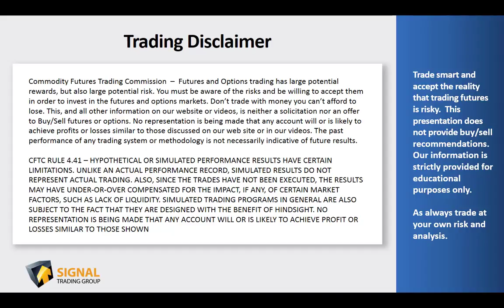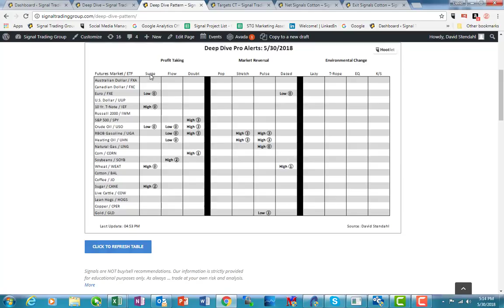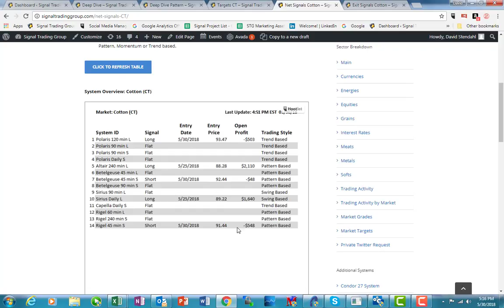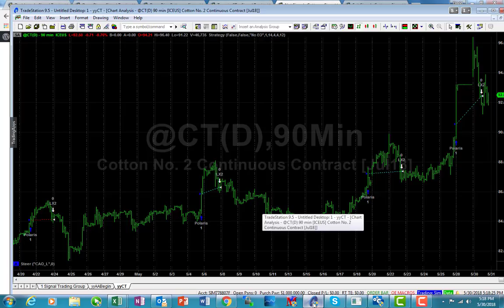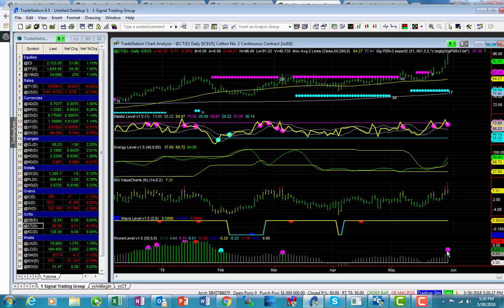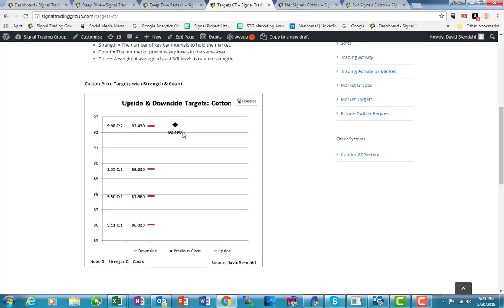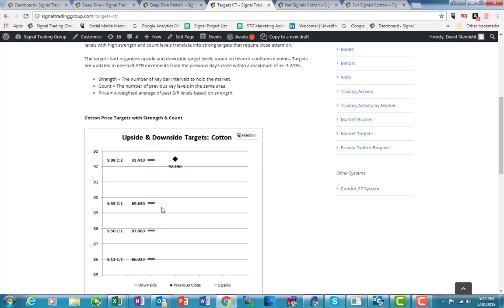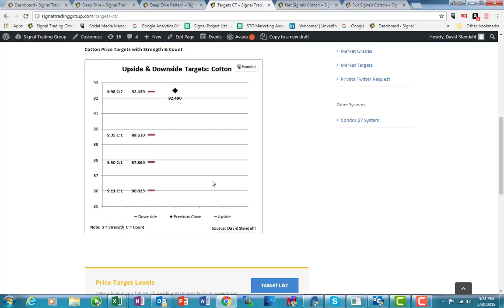Deep Dive May 30, 2018 - Cotton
Deep Dive - Cotton